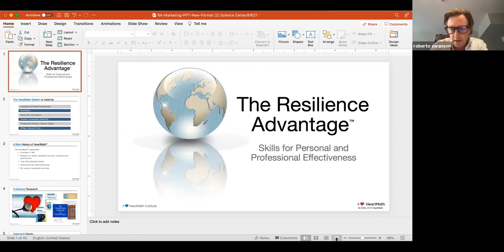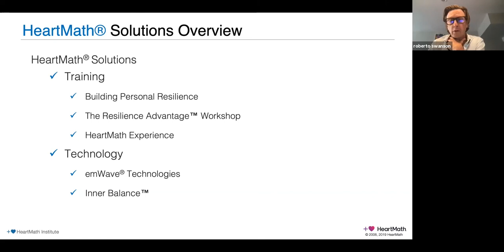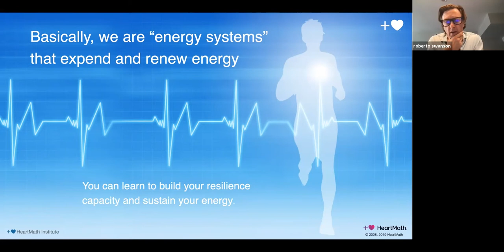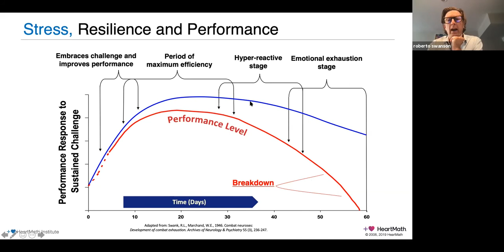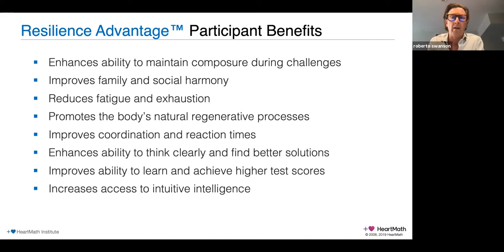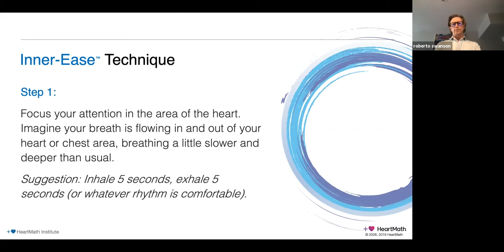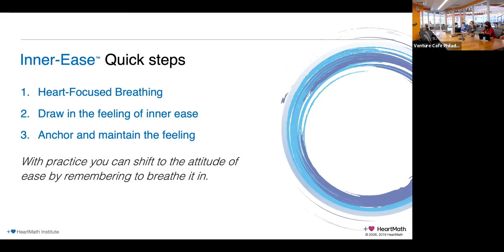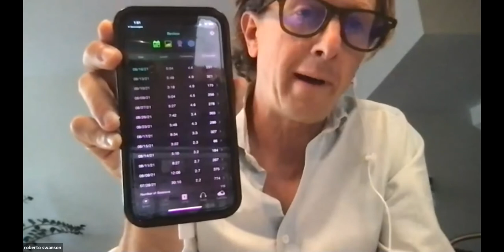The Resilience Advantage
Venture Café  135 |  September 16, 2021

Speakers: Robert Swanson

Join Robert Swanson, a Certified Trainer at Heart Math who will be discussing effective ways to prepare for, recover from and adapt to stress using new technology that focuses on heart rhythm patterns.

HeartMath is a tool and human technology that improves our overall emotional well-being. HeartMath teaches us how to change our heart rhythm patterns that then allows us to create something called physical coherence. This physical coherence is a scientifically measurable state characterized by increased order and harmony in our mind, emotions and body.

Something even more incredible is when we enter into a state of coherence, science is showing us that others around us start to match our coherent state. So we are all alchemists and truly have the ability to shift others in a very positive way. And now HeartMath is doing extensive studies on when a group like ours comes together, what the positive effects are on our global community.

ABOUT VENTURE CAFE PHILADELPHIA
Part of the Venture Café Global Network, Venture Café Philadelphia is a place to connect with makers, doers and thought leaders across the region. Through our weekly, free Thursday gatherings, Venture Café Philadelphia offers a menu of programming regularly attracting hundreds of guests each week.

ABOUT THE SCIENCE CENTER
The University City Science Center is Philadelphia’s premier catalyst of entrepreneurial activity, healthcare innovation, and economic growth. Established in 1963, the nonprofit has been recognized by The Brookings Institution as a best-in-class investor, mentor, and economic development partner for young technology companies. Working alongside industry partners and leading research and academic institutions across the globe, the Science Center has supported over 1,000 early-stage companies. Today, the organization advances healthcare innovation from idea to the marketplace through startup support services, allocating capital, gathering the innovation community, and building inclusive STEM pathways for Philadelphia youth and adults.

follow us at @UCScienceCenter.